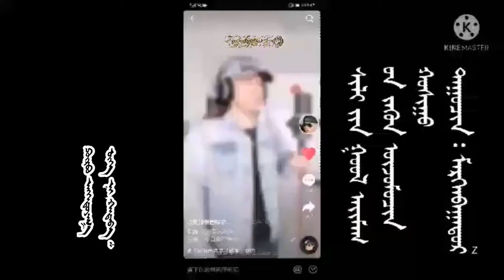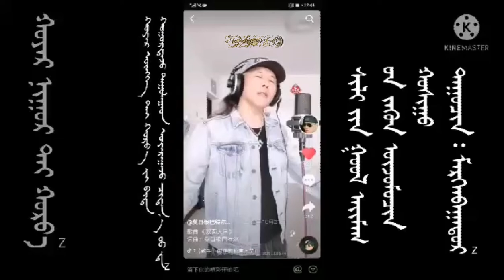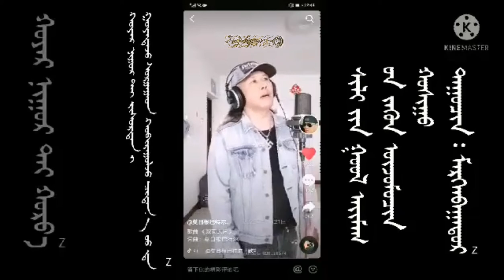ᠬᠣᠶᠠᠷ ᠨᠢᠭᠤᠷ ᠲᠠᠢ ᠬᠣᠷᠸᠠ一 ᠮᠡᠷᠭᠡᠨᠪᠠᠭᠠᠲᠣᠷ᠂ ᠳᠠᠭᠤᠨ ᠊ᠤ ᠦᠭᠡ ᠶ᠋ᠢ ᠫᠦᠷᠪᠦ ᠡᠩᠬᠡᠲᠤᠶᠠᠭ᠎ᠠ ᠬᠠᠲᠠᠪᠠ